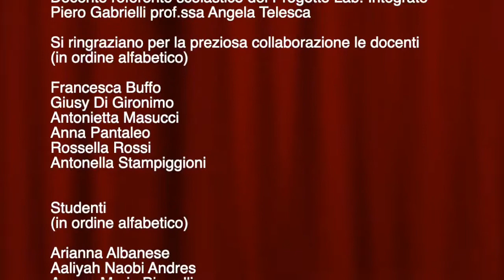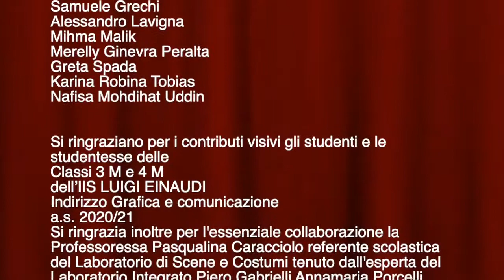SOGNO DI UNA NOTTE DI MEZZA ESTATE - I.I.S. Luigi Einaudi (classe 2S)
Laboratori Gabrielli
Decentrati 2020

"SOGNO DI UNA NOTTE DI MEZZA ESTATE"
liberamente tratto da "sogno di una notte di mezza estate" di w. shakespeare

regia chiara casarico
musica  andrea filippucci
scene e costumi annamaria porcelli
con la classe 2S della scuola i.i.s. luigi einaudi di roma
docente referente angela telesca